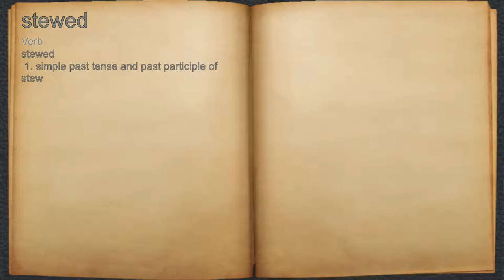What does stewed mean?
A spoken definition of stewed.

Intro Sound:
Typewriter - Tamskp